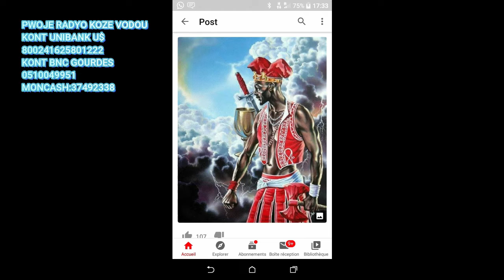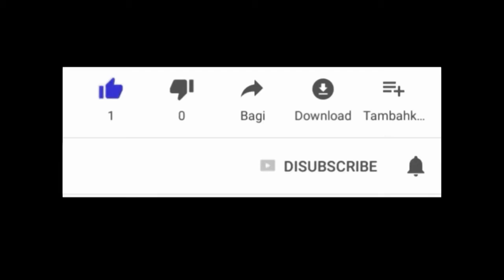VIN KONNEN TOUT PROFONDE VODOU A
TOUT VERITE TOUT MISTE REGLEMAN AK KONDISYON